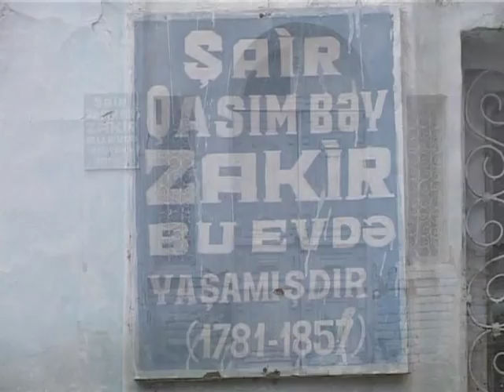Agdam Qasim bey Zakirin evi qezalidir.mpg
Agdam Qasim bey Zakirin evi qezalidir